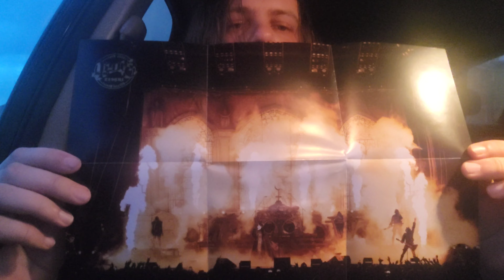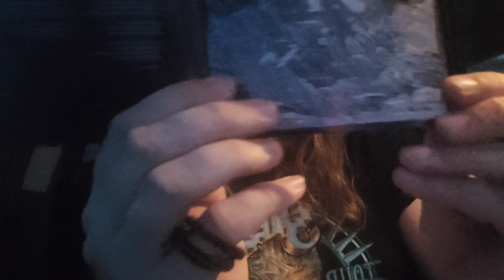Ghost's IMPERA 2022 Arena Tour Edition CD Opening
Opening Ghost's chart-topping 5th studio album, Impera. Limited Edition "2022 Arena Tour CD" from Loma Vista, released March 11, 2022.